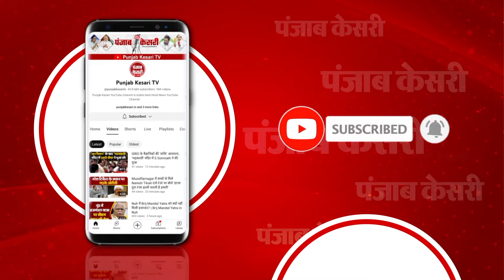EXIT POLL और PM Modi की भविष्यवाणी, छोटे कारोबारियों पर पड़ी भारी,लाखों करोड़ डूबे |Election Results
चुनावी परिणाम आ चुका है... भले ही बीजेपी को बहुमत न मिला हो लेकिन एक बार फिर NDA सरकार बनने जा रही है. लेकिन चुनावी परिणामों से पहले मीडिया के एग्जिट पोल ने जो माहौल बनाया उसने लोगों का लाखों करोड़ो रुपया डूबो दिया... अब आप सोच रहें होंगे एग्जिट पोल से भला लोगों के घाटे- मुनाफे से क्या लेना- देना... लेकिन लेना- देना है.